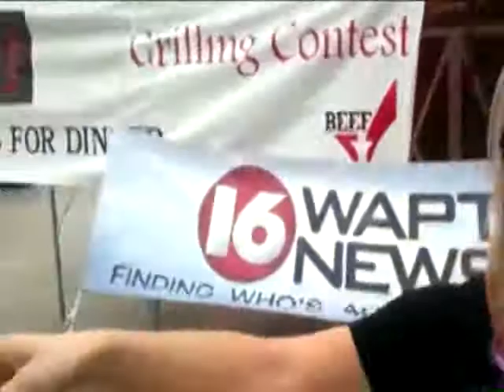WAPT Team In Good Shape For Cook-Off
The 16 WAPT Morning Team competes in the Celebrity Beef Cook-Off at the Mississippi State Fair. Megan West takes us behind the scenes.